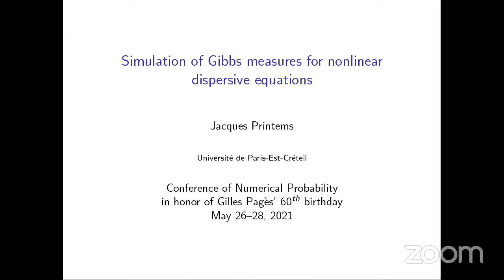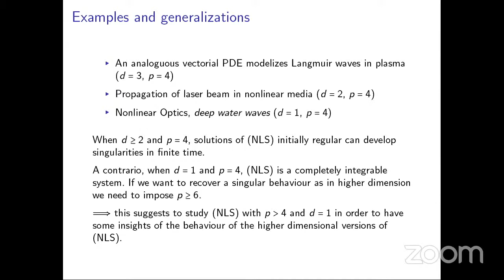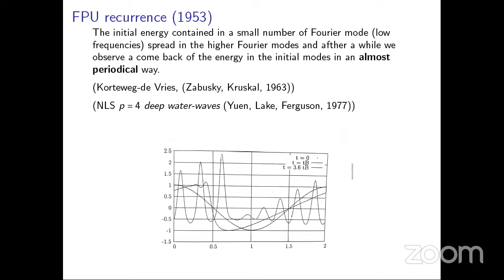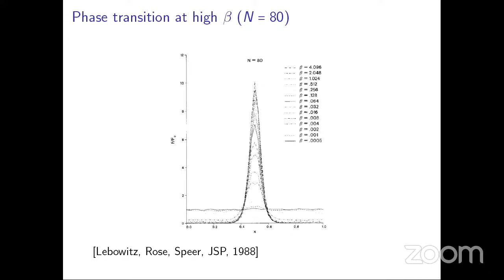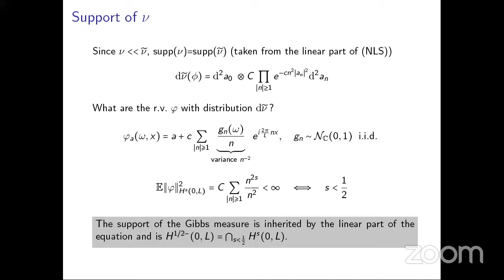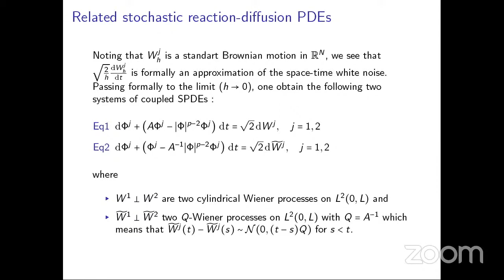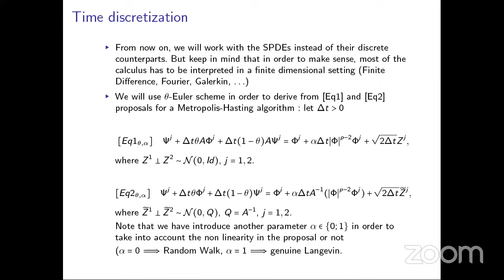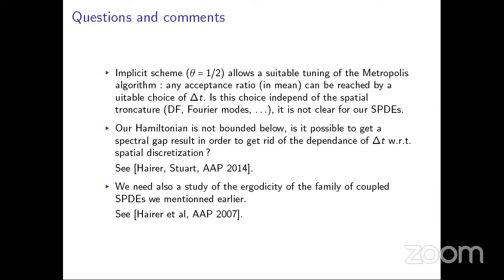Jacques Printems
Simulation of Gibbs measures for nonlinear Schrödinger equations..